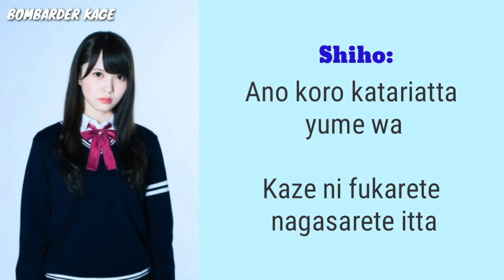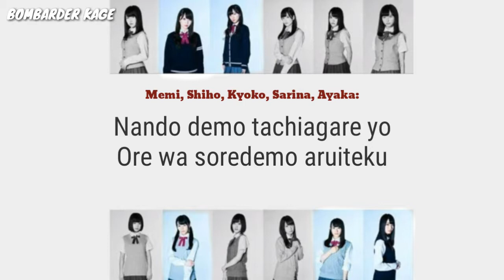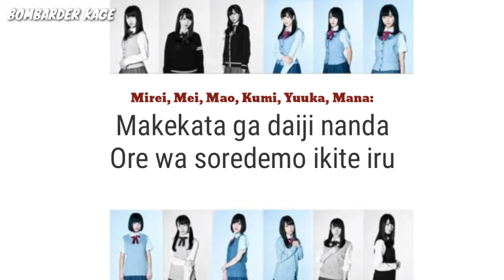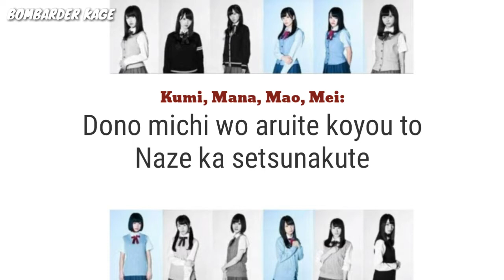SOREDEMO ARUITERU [lyrics] hiragana keyakizaka46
••• VIDEO LYRIC CREATED BY ᴮᴼᴹᴮᴬᴿᴰᴱᴿ ᴷᴬᴳᴱ •••

🎌RE:MIND LYRICS, FULL INTRO (Netflix japanase series)🎌

🎵Song: Soredemo Aruiteru

🎤Singers:

Mirei Sasaki
Sarina Ushio
Mei Higashimura
Ayaka Takamoto
Kyoko Saito
Kumi Sasaki
Shiho Kato
Yuuka Kageyama
Mao Iguchi
Mana Takase
Memi Kakizaki

The main girl characters are members of the Japanese idol girl group Keyakizaka46.